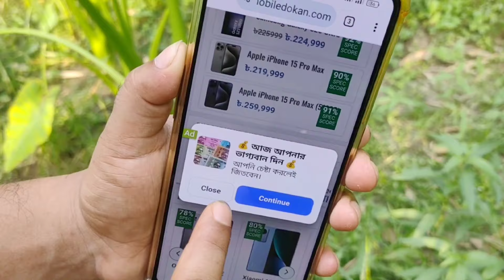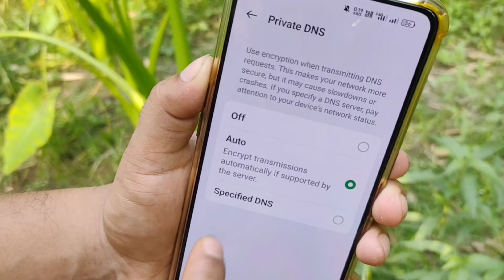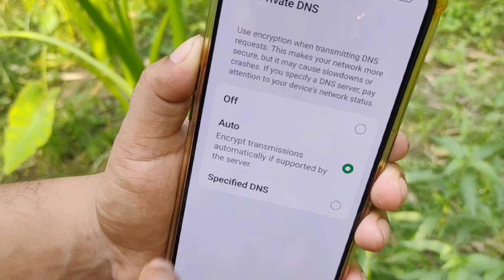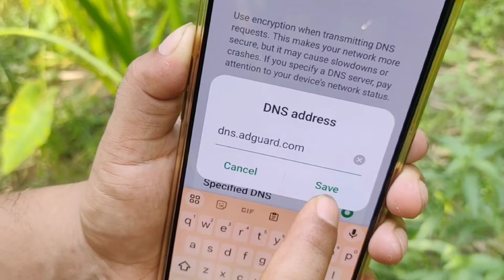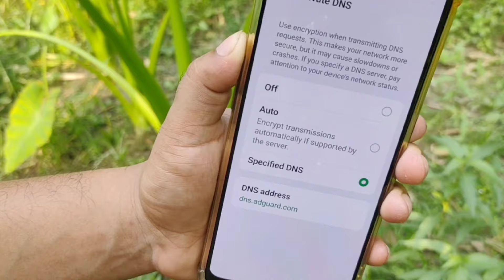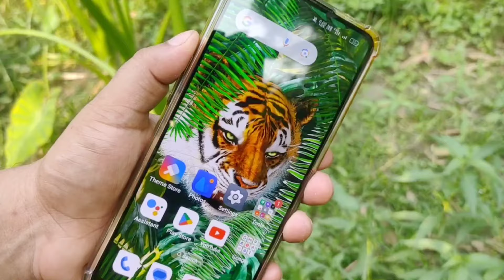Ads মুক্ত ইন্টারনেট | ফোনে আর Ads আসবে না | How to block Ads on Android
এখন থেকে আপনি মোবাইল ব্যবহার করার সময় আর কোন বিজ্ঞাপন আসবে না যদি ভিডিওটি শেষ পর্যন্ত দেখে সঠিকভাবে সেটিংসটি করতে পারেন
আশা করি ভিডিওটি শেষ পর্যন্ত দেখবেন এবং গুরুত্বপূর্ণ কাজটি শিখে নিবেন

🌚 Colour : Md. Nasim